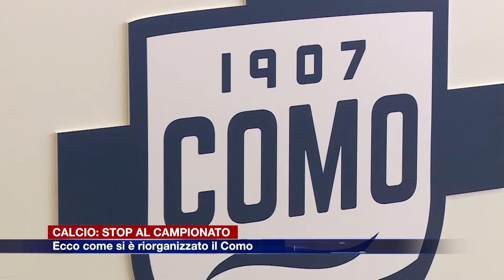Etg - Calcio: con il campionato fermo ecco come si è riorganizzato il Como